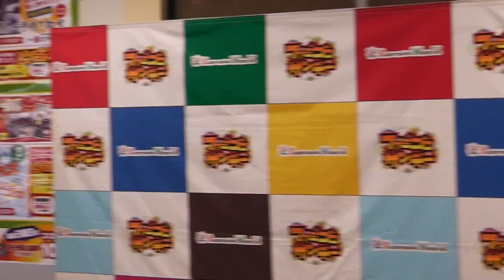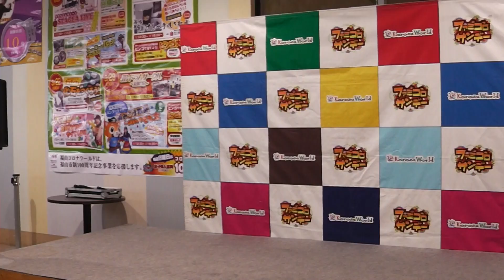ferrys（フェリーズ）福山コロナワールド 2015.03.01 00031